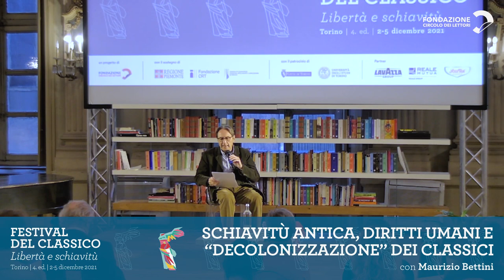Festival del Classico 2021 | Lezione di Maurizio Bettini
"Schiavitù antica, diritti umani e “decolonizzazione”" è la lezione di Maurizio Bettini, filologo classico, per il Festival del Classico. Nella società antica la schiavitù ha costituito un fenomeno così pervasivo che è difficile immaginarla senza. Eppure nella percezione moderna – focalizzata sui “classici” e sulla loro cultura – questa presenza è stata oscurata, rimossa, per mettere in evidenza la grandezza del pensiero e della letteratura, greca e romana, e le conquiste di civiltà. Oggi movimenti come decolonizing classics ci costringono a riflettere su questo problema.